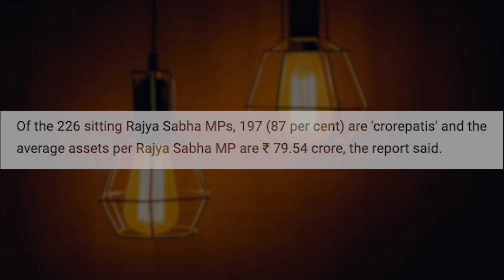ELECTIONS से पहले ही जानिये आँखों देखा हाल | Latest Analysis by Sameer Ahmed Siddiqui IAS COACH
Socrates, the classical Greek philosopher, had a critical view of democracy and, by extension, the electoral process as practiced in his time in Athens. He believed that the practice of electing leaders was flawed because it often did not lead to the selection of the wisest or most competent individuals. Instead, he argued, elections turned into popularity contests where individuals could sway the opinions of the masses through rhetoric and persuasion rather than through merit and wisdom.

Socrates famously used the analogy of a ship to illustrate his point: just as it would be unwise to choose a ship's captain by voting among all the sailors, rather than by expertise in navigation and seamanship, so too was it unwise to choose leaders based on their popularity rather than their knowledge and ability to govern. He believed that leadership and governance were skills that required specific knowledge and expertise, which the average citizen or voter might not possess or appreciate.

siddiqui motivational speech | best mentorship program for upsc | elections explained for students | IAS coach sameer sir | government elections

📢 Share your stories of perseverance and dedication in the comments below. Let's inspire each other!